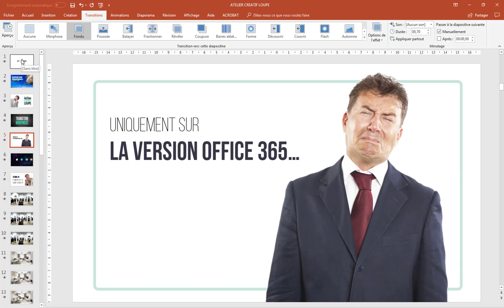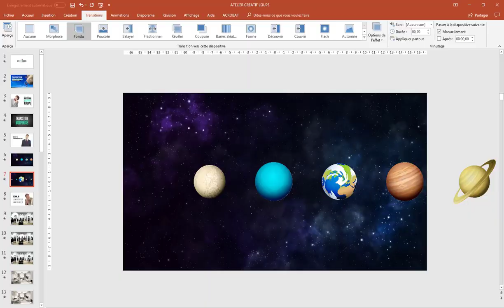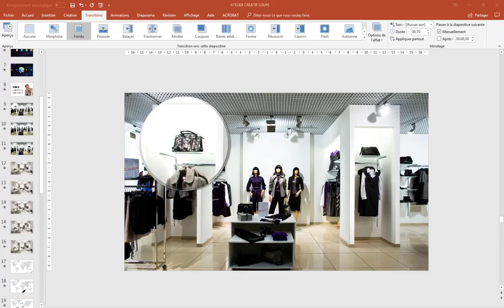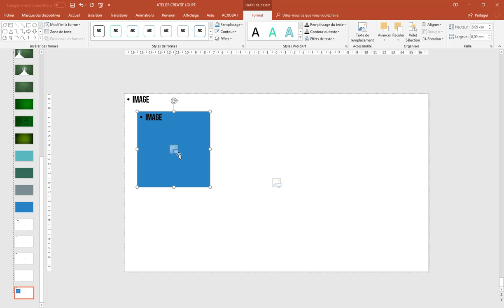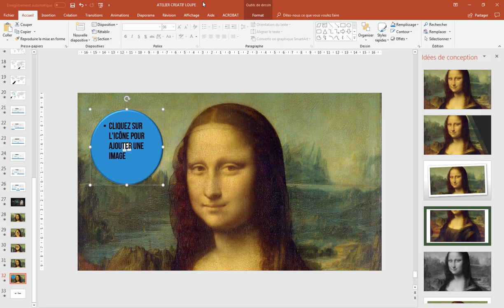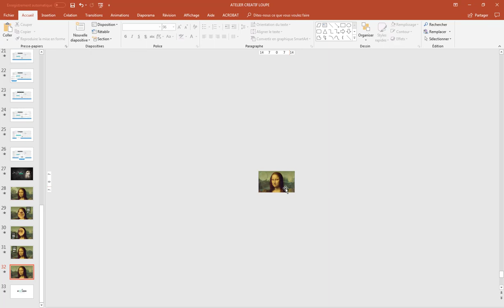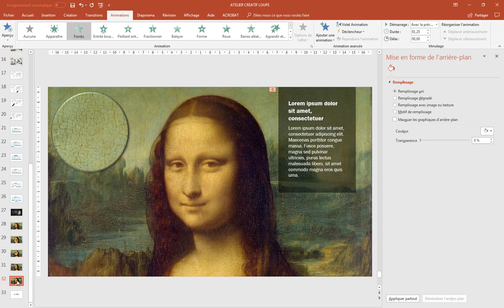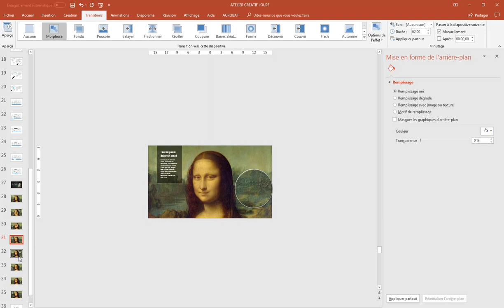PowerPoint - DiapoDesign - Techniques créatives - #3 L'effet Loupe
DiapoDesign : Techniques Créatives

Découvrez les techniques créatives les plus étonnantes, techniques qui vous permettront d’améliorer considérablement le visuel de vos présentations PowerPoint.

Pour compléter ce tuto, n'hésitez pas à consulter notre site MY NEXT SUCCESS !

Inscrivez-vous à notre Université digitale et téléchargez gratuitement supports et autres ressources graphiques. Ainsi pour cet atelier, de nombreuses formes de brush déjà converties en dessins sont accessibles gratuitement !

Formateur Consultant depuis plus de 18 ans, j'ai développé une expertise dans la Communication, qu’elle soit imprimée ou visuelle.

Passionné par la Typographie et son histoire, par la mise en page et ses règles, par la photographie, impliqué dans la production d'outils de communication performants dans le cadre de l'entreprise (conception de diaporamas Corporate par exemple...), je donne à mes formations une forte dimension créative.

Ma méthode pédagogique est basée sur une approche progressive et concrète des différentes potentialités des logiciels : progression thématique, séquençage, validation des acquis à travers des exercices ciblés, des ateliers concrets.

Une exigence : la qualité !

Et allez découvrir sur Youtube nos autres vidéos de formation : une formation complète sur InDesign vous attend !